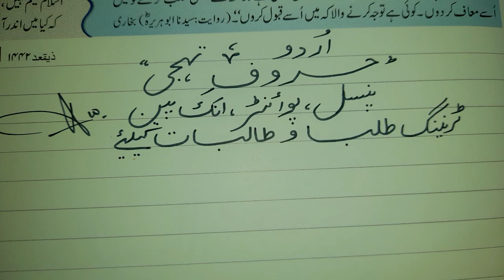Urdu Calligraphy Training 01 اُردوخطاطی حروف تہجی ٹریننگ | Handwriting Tips & Methods |Abdul Wahab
Mr. Abdul Wahab is A Trainer, Calligrapher, Motivational Speaker by passion and profession. His mission Quality Education for all in very impressive and easy way. In this regard here is A video for all Urdu Calligraphy learners in a very effective method . Urdu Handwriting is very essential for students in daily Homework, classwork and different assignments. Urdu writing and presentation skills are very helpful in papers, examination  and Assessments. Teachers should learn this skill for better results in day to day work. Teachers have to play their key and effective role for the betterment of writing skills among students.